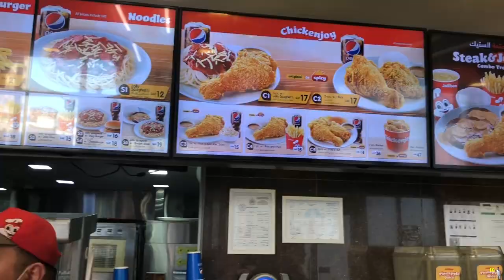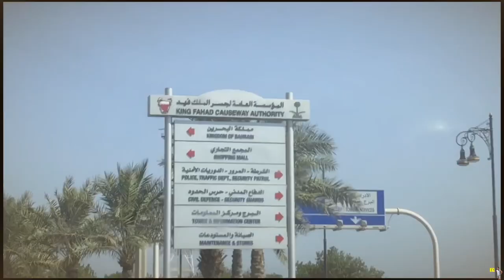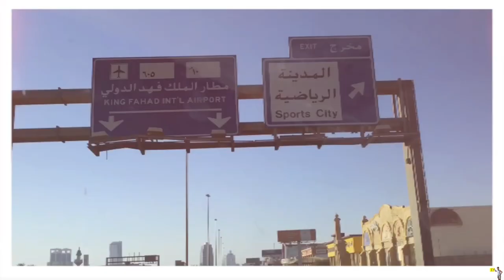Dammam, Saudi Arabia - Vlog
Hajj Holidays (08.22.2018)